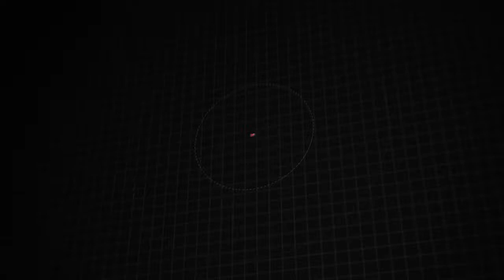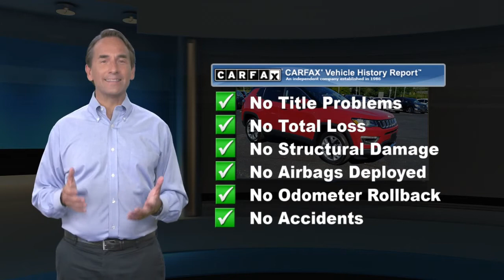Certified 2018 Jeep Compass Limited, Downingtown, PA 210574A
1221 E. Lancaster Ave

Destination Downingtown! Jeff D'Ambrosio the dealership you can trust! Over 38 Acres of New & Pre-Owned Cars, Van, Trucks & SUV's. Guaranteed you will get the lowest Price from us or we will beat it!2018 Jeep Compass Limited in Redline Pearlcoat with Black Leather.CARFAX One-Owner. Clean CARFAX. Certified. Powerful 4WD, Low Mileage!, 1 Owner!, Factory Certified, 4WD, 4-Wheel Disc Brakes, ABS brakes, Blind Spot & Cross Path Detection, ParkSense Rear Park Assist System, Power driver seat, Power Front/Fixed Rear Full Sunroof, Power windows, Quick Order Package 27G, Rain Sensitive/Intermittent Wipers, Safe & Security Group, Wheels: 18" x 7.0" Polished/Gray Pockets Aluminum. 4WD 2.4L I4 9-Speed Automatic 22/30 City/Highway MPGFCA US Certified Pre-Owned Details:* Limited Warranty: 3 Month/3,000 Mile (whichever comes first) after new car warranty expires or from certified purchase date* Powertrain Limited Warranty: 84 Month/100,000 Mile (whichever comes first) from original in-service date* Transferable Warranty* Vehicle History* Includes First Day Rental, Car Rental Allowance, and Trip Interruption Benefits* Roadside Assistance* Warranty Deductible: $100* 125 Point InspectionCome in as a customer, leave as a friend!! Readers Choice Best of Chester County. At Jeff D'Ambrosio our finance department is focused on helping our customers get the right finance program at the most competitive rates.

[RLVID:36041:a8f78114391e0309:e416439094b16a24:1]